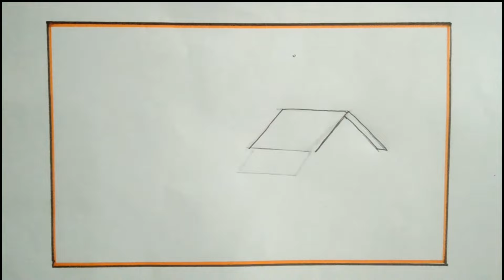Nice and beautiful drawing for everyone.